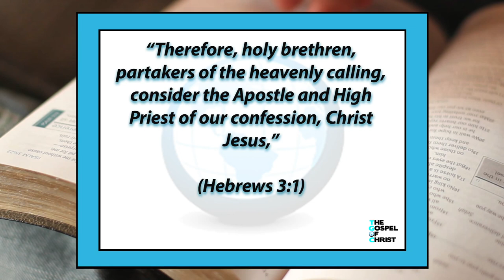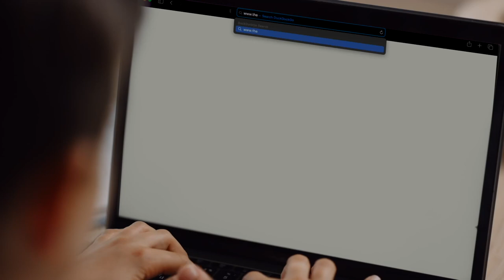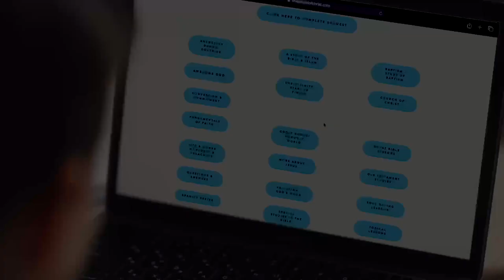After Baptism, Then What - Baptism - The Gospel of Christ - Baptism 8 (800)